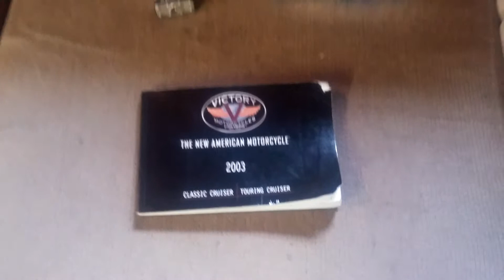Victory V92C talk and Mike Baird's Ministry(3)